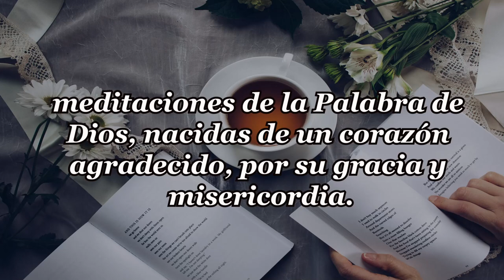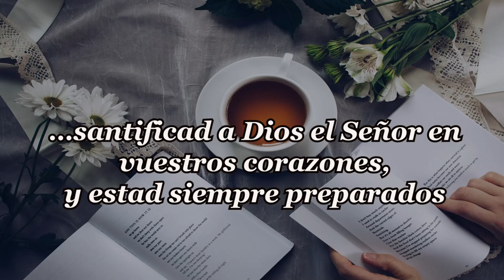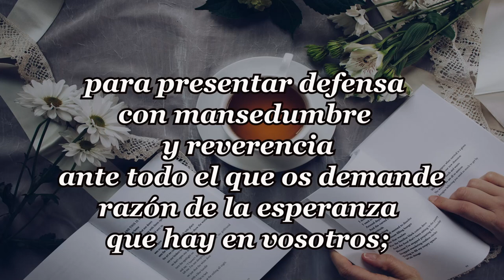314-DE LO PROFUNDO DE LA NOCHE NACE EL ALBA